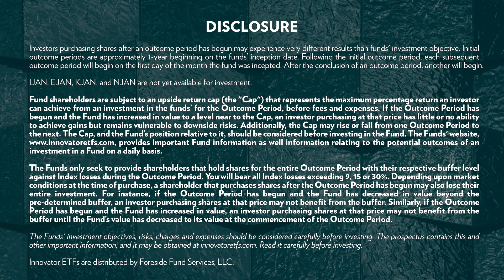Innovator ETFs January Defined Outcome ETF Series Launch and Rebalance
Hear from Graham Day, VP, Innovator ETFs, about Innovator's new Defined Outcome ETF Launch on January 2, 2020:

Listing January 2nd, 2020:
MSCI EAFE Power Buffer ETF (IJAN)

Hedge Uncertainty for all of 2020 with Innovator Defined Outcome ETFs
MSCI Emerging Markets Power Buffer ETF (EJAN)
Nasdaq-100 Power Buffer ETF (NJAN)
Russell 2000 Power Buffer ET (KJAN)